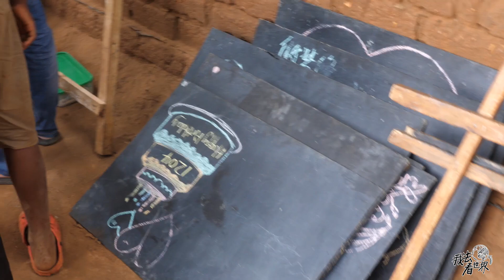Malawi 178集：African scene record: How to shoot in Africa's small video?